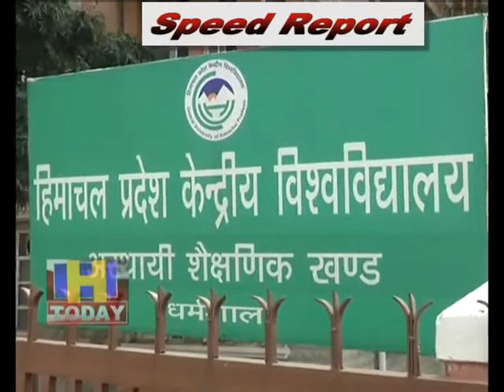13 FEB SPEED 2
13 FEB SPEED 2